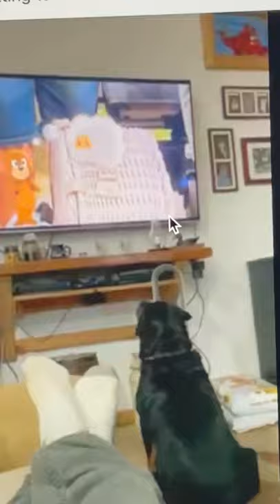JLC Rottweilers - Rottweiler watching Tom and Jerry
One of our productions Linkin Von Clark watching Tom and Jerry with his dad! Our pups are so social and become part of the family!